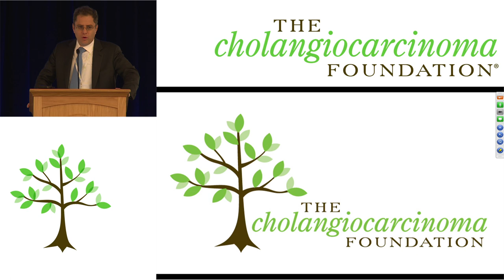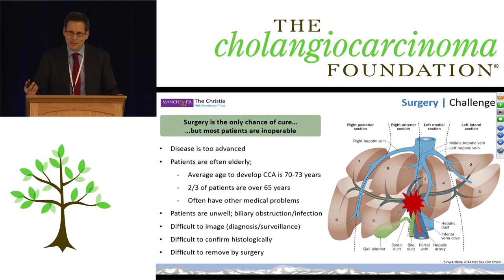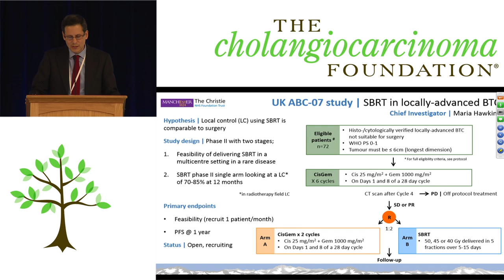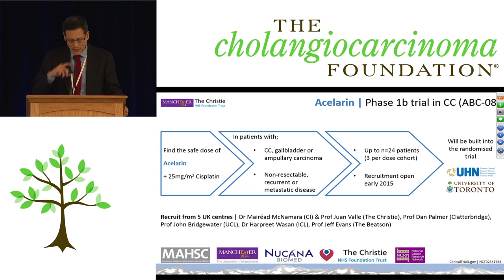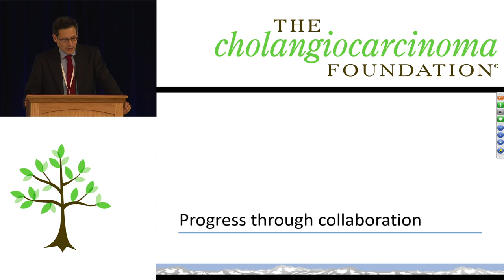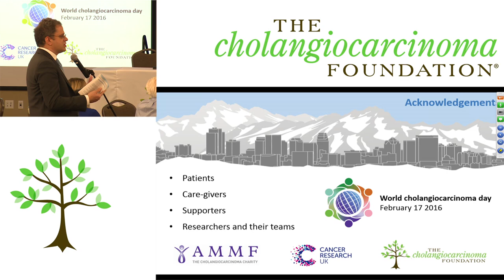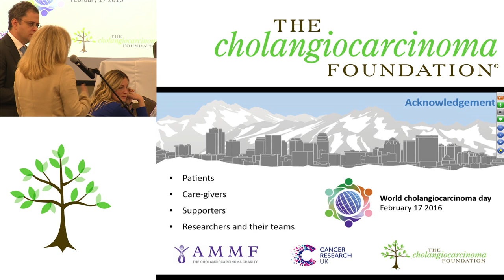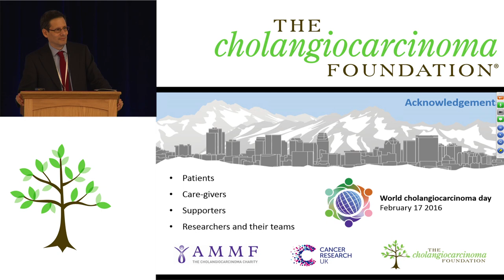2016 CCF Annual Conference #7 - Day 1 - Research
Cholangiocarcinoma Research – Overview, What’s New, Challenges and Gaps with Dr. Juan Valle, University of Manchester